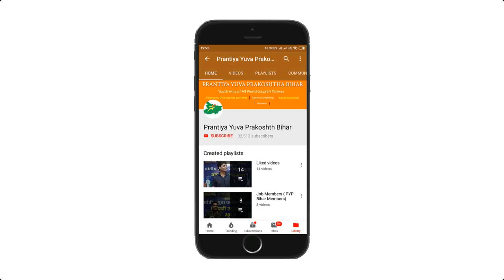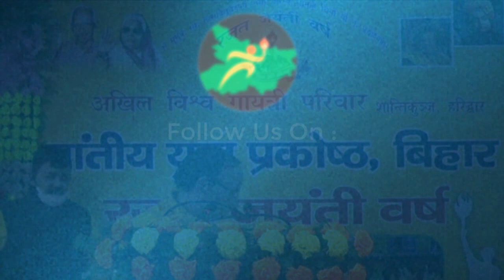रजत जयंती वर्ष के अवसर पर श्री के० पी ० दुबे जी (राष्ट्रीय युवा प्रभारी AWGP) का विशेष उद्धबोधन।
Regards

desh bhakti qawwali

रजत जयंती वर्ष के अवसर
श्री के० पी ० दुबे जी
राष्ट्रीय युवा प्रभारी AWGP
विशेष उद्धबोधन
desh bhakti qawwali
kapil dubey sir
kapil dubey sir mp gk
kapil dubey
kapil dubey sir mp
ke pi dube
kepi dube
rajat jayanti mahotsav
rajat jayanti logo
rajat jayanti kab manaya jata hai
rajat jayanti mahotsav 2021
akshardham rajat jayanti mahotsav
rajat jayanti kise kahate hain
rajat jayanti kab manae jaati hai
rajat jayanti sabhagar
rajat jayanti varsh